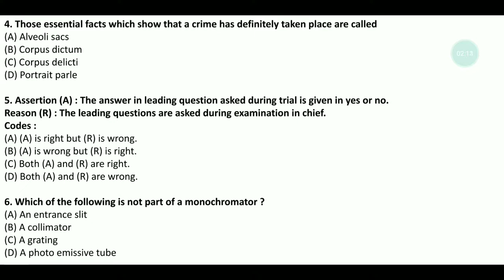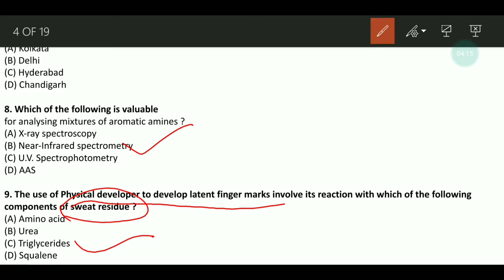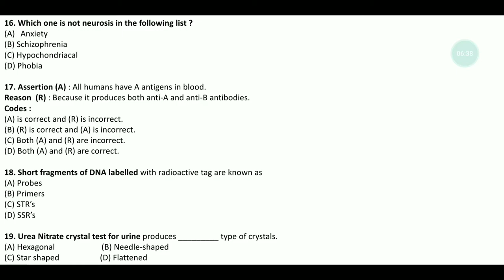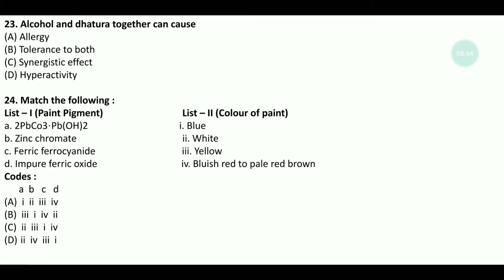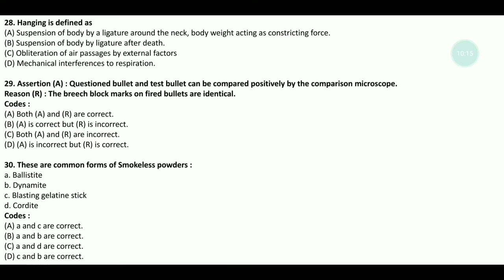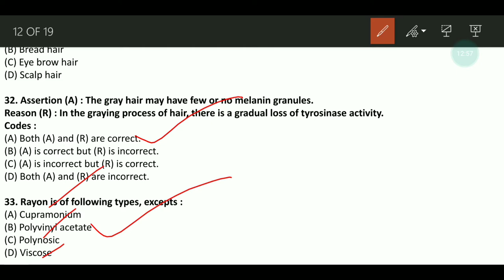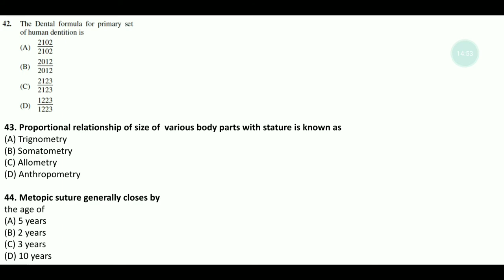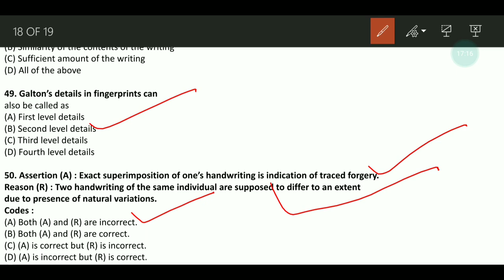Previous year questions of Forensic Science- UGC NET | June 2014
Hello students, Today we will discuss previous year questions of Forensic Science (paper II) UGC NET (June 2014).  This video will help students preparing for NET exam and also for the students who are preparing for B.Sc & M.Sc forensic science entrance examination.

The paper-2 covers only the syllabus of Forensic Science and will have 100 MCQ question and total 200 marks (including all electives, without options). The examination for paper-2 will also be Computer Based Test (CBT) through Multiple Choice Question (MCQ) consisting of ascending-descending or sequencing / chronological questions; assertion-reason questions; checkbox or Multiple True / False Questions (MTFQ) or multiple selection questions or Multiple Response Questions (MRQ) or multiple choice-multiple answer questions; matching questions and paragraph or reading comprehension tests paragraph question.

In the upcoming video we will discuss another previous year question paper of Forensic Science.

Keep studying Keep learning.